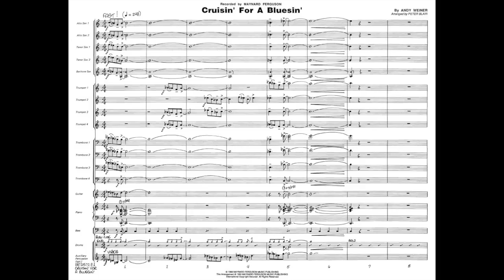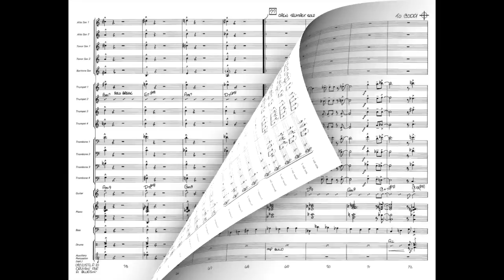Cruisin' for a Bluesin' by Andy Weiner/arr. Peter Blair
Jazz Honors Edition - Grade 5+
If you have the horses, let 'em run with this churnin', burnin' swing monster from Maynard's big band album, 'Big Bop Nouveau.' This chart really burns, but will sound just as hot with the tempo turned down a notch or two. Includes some smokin' optional choruses featuring saxes alone without rhythm section.
HL08721571
HL09721572